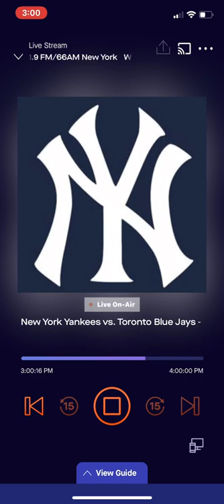WFAN-AM + WFAN-FM/New York, NY “The Fan” Legal ID during Yankees Baseball March 26, 2022 at 3:00 pm